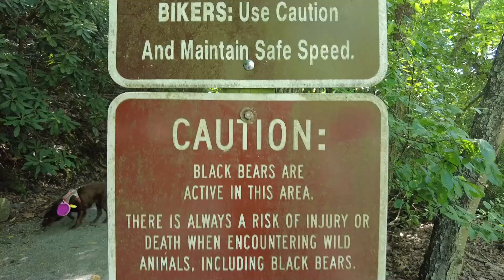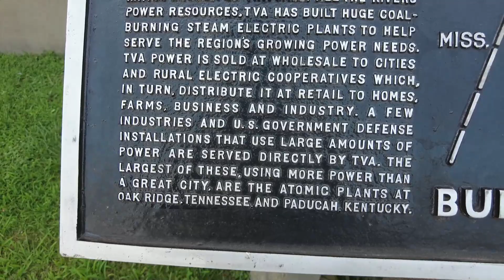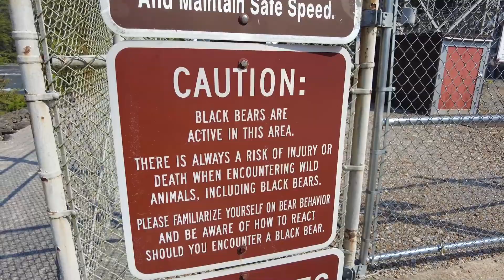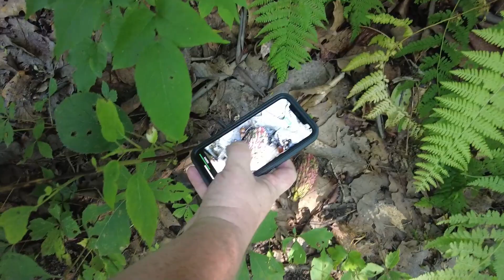They fell out of the raft! Ocoee, TN hiking trip and white water rafting viewing.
We went hiking on the Rhododendron Trail in the Cherokee National Forest in Ocoee, TN.